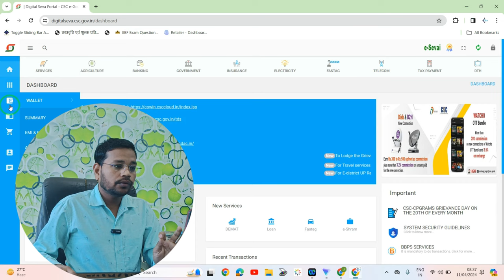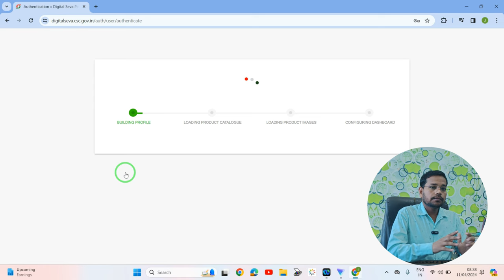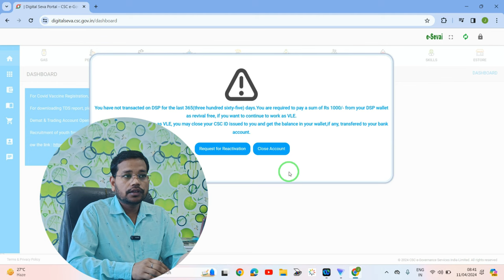CSC ID Revival Fee For Not Transacting CSC VLE 🥵1000 Fee For CSC ID Re-Activation🔥 CSC NEW Update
CSC ID Revival Fee For Not Transacting CSC VLE 🥵1000 Fee For CSC ID Re-Activation🔥 CSC NEW Update | Non Transacted CSC ID Deactivated
 दोस्तों ऐसे बहुत से भाई हैं जिन्होंने csc id ले ली है और id पर कार्य नही है कर रहे हैं तो csc ने उन सभी के लिए एक बड़ा अपडेट दे दिया है जिसको देख कर आप सबकी हवा निकल जाएगी | csc में फर्जीवाडा को रोकने के लिए csc ने ऐसा कदम उठाया है तो दोस्तों वीडियो को पूरी देखिये और csc के नए अपडेट को समझिये

csc
csc update
csc ucl new update
csc vle
csc new
how to activate csc id
csc id deactivated
deactivate csc id reactivate kaise kare
how to activate deactivate csc id
csc id activation
how to activate inactive csc id
csc id active kaise kare
csc id inactive ko activate kaise kare
csc id unblock kaise kare
csc ucl reactivation
csc id ko unblocked kaise kare
csc id deactivate
csc id reactivation
csc new update
csc
how to deactivate csc id
CSC NEWS
csc news today
CSC का प्रोफाइल अपडेट कैसे करें I CSC KYC UPDATE PROCESS I HOW TO UPDATE YOUR CSC ACCOUNT
आपके आधार में कितनी सिम Activate हैं I How Many Sim Card Activate In Your Aadhar ID I कैसे चेक करें

Best Products-
GRENARO J13 Wireless Microphone Double
GRENARO J13 Wireless Microphone Single
BOYA MIC M1
XP-Pen Deco01 V2 Digital Graphics Drawing Pen Tablet (10" x 6.25", 8192 Levels of Pressure Sensitivity, Battery-Free Passive Stylus, Black)

Please Support